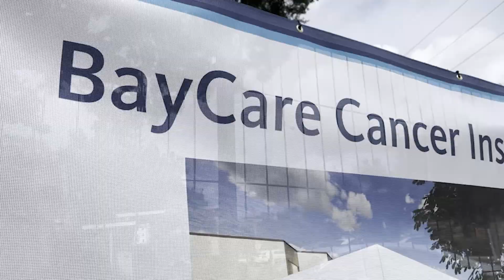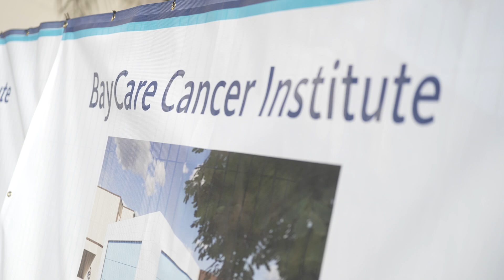BayCare Cancer Institute Breaks Ground on First Proton Therapy Center in Tampa Bay Area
BayCare announced the groundbreaking of construction on the first proton therapy center to open in the Tampa Bay area at the BayCare Cancer Institute at St. Joseph’s Hospital.